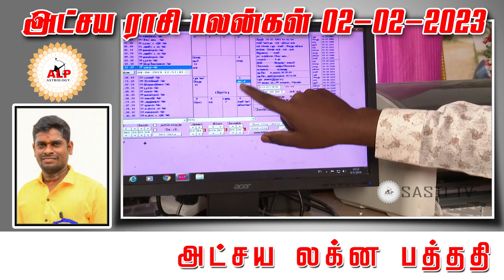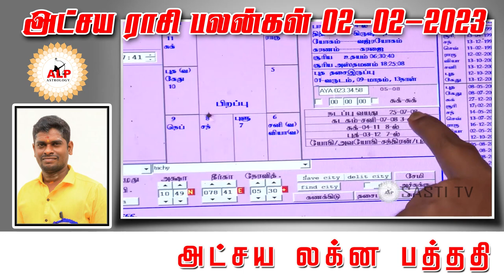அட்சய ராசி பலன்கள் |02.02.2023 |நல்வழி பிறக்க இதை பாருங்கள்